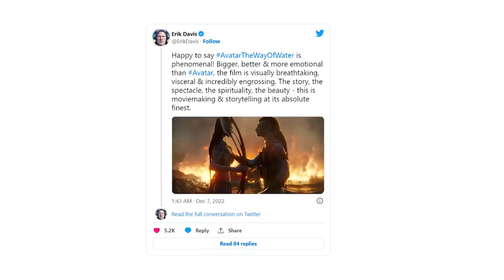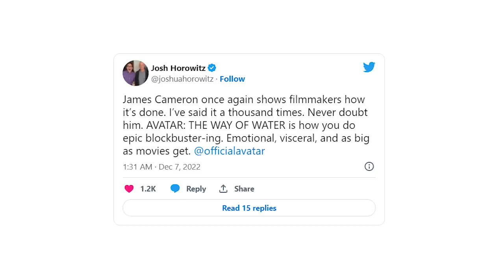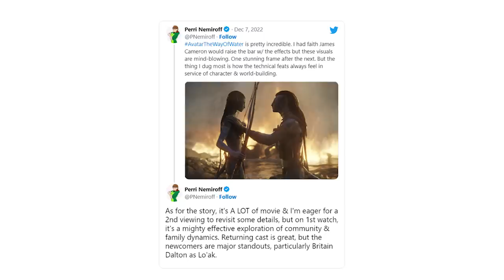Этого стоило ждать 13 лет! Первое впечатление от фильма Аватар: Путь воды/Лучше первой части?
Вышел фильм Аватар 2: Путь воды, который показали для критиков и журналистов. Что в нем показали. Чего ждать от фильма Аватар 2. Чего боится Джеймс Кэмерон и что нам хотят показать...